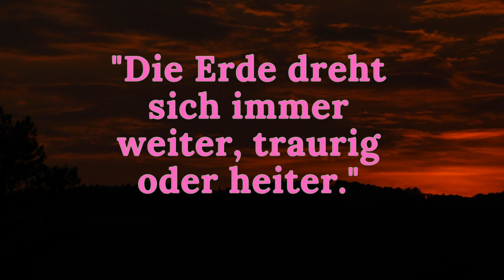Die Sonne verschwindet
guten abend gute nacht gruß 🐑🐑🐑🐑🐑🐑🐑🐑🐑💫🌤⛅🌥🌙
Herzlich Willkommen auf meinem Kanal einen schönen Gruß zum weiterverschicken.  Einen Gruß für einen guten abend / gute Nacht kann jeder gebrauchen
Es freut mich das Du hier mal geklickt hast. Entspanne dich einen Augenblick und lass die Seele baumeln. Das tut jedem mal gut.  Gönne deinen Freunden oder deiner Familie auch ein wenig Entspannung und schicke den Gruß weiter. Ich wünsche Dir einen schönen Aben und eine gute Nacht
jetzt mal ausruhen :-)
ich wünsche einen schönen Abend und eine gute Nacht. einfach per Whatsapp den Gruß weiterleiten